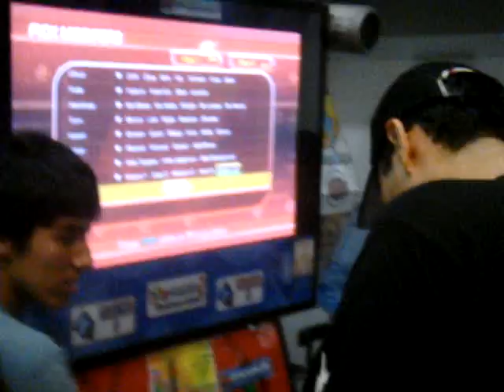[TORNEO CINE STAR SUR] In The Groove - Sora vs La llama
GANEEE! XDDD empiladaso por alguien que me taba mirando ;$

XD